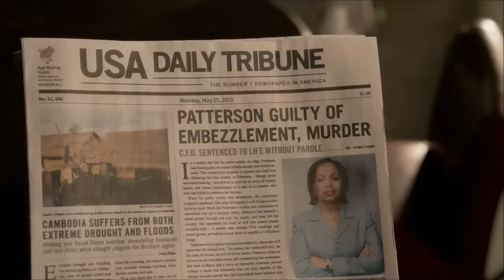Revenge 4x23 - Here We Go Again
Another day, another smell of fire and brimstone in the air..